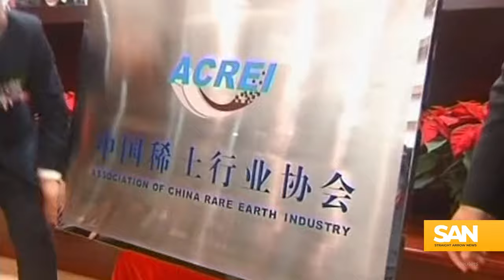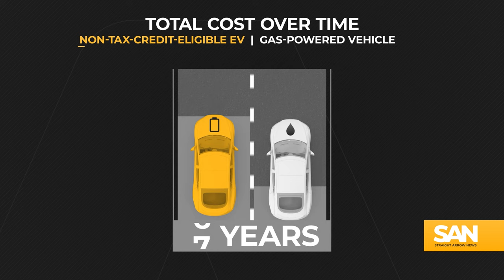Can EV battery recycling help challenge China’s monopoly over this tech?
When it comes to making batteries for electric vehicles (EVs), experts say China has as much as a 15-year head start on the rest of the world. Beijing’s stranglehold over the mining and refining of the rare earth materials used in this technology is an increasing concern for U.S. officials and it is partly why the Biden administration pledged $62 million toward EV battery recycling initiatives.